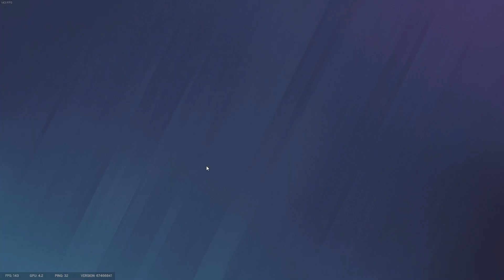JUSJUSJUS | R6 Rainbow Six Siege Indonesia GAMEPLAY